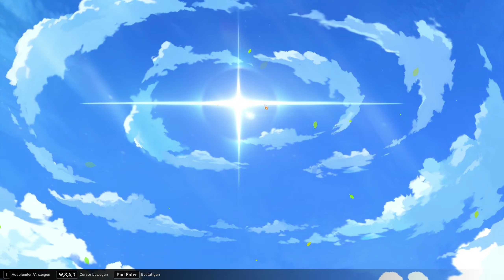Patch 7.0 Event Ranch-Geschichten: Wohlstandlevel 1 in Honkai Impact auf Deutsch